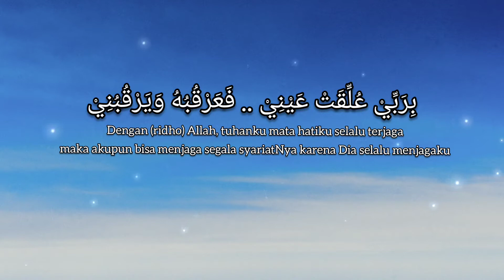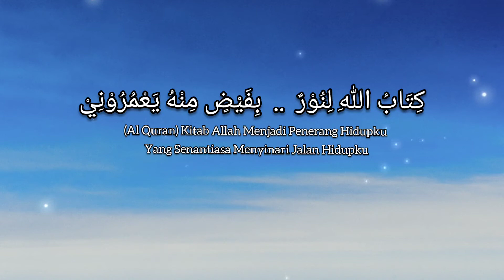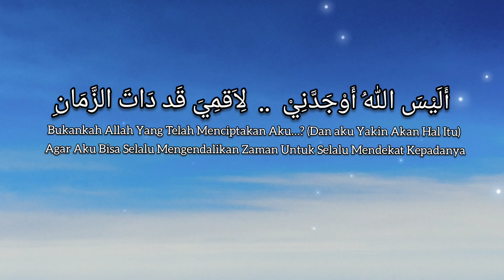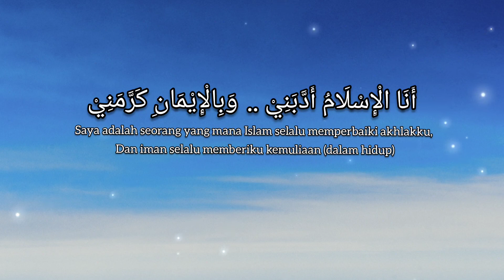Anal Islam - Muarief Awab (Official Lyric)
Alhamdulillah atas izin Allah SWT dan dukungan serta motivasinya, saya bisa menyelesaikan kembali Cover sholawat yang berjudul Anal Islam.

Judul : Anal Islam
Vocal : Muarief Awab

Mohon do'a dan dukunganya dengan cara Klik Link dibawah ini

Terimakasih banyak atas dukunganya .. 😊